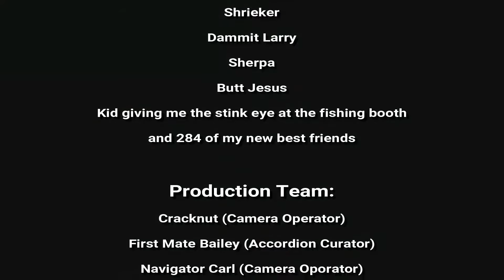John E. Mack "Sea Sick" Official Video